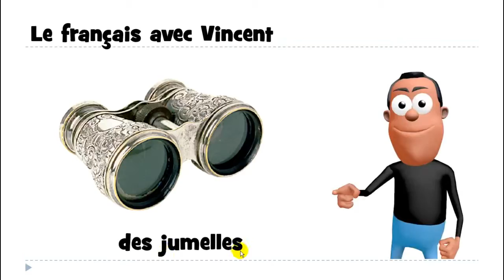Học tiếng Pháp # 1 mot # des jumelles